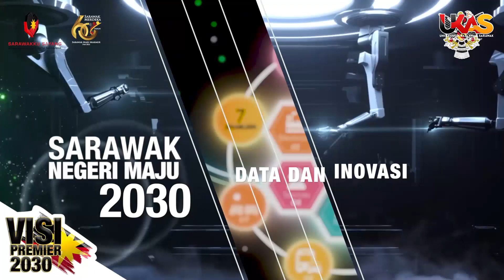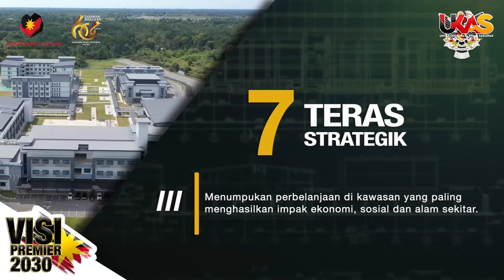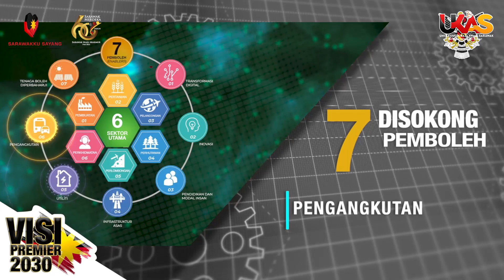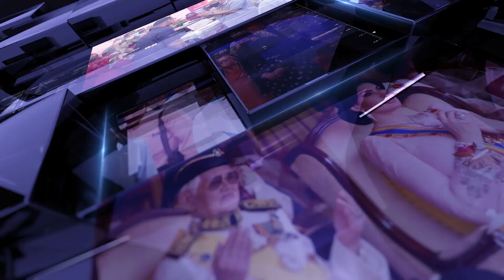BuletinUKAS IBAN EDISI NGALIH HARI| 11 OGOS 2023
1.Borneo Sonic 2023 Deka Ngerichah Stadium Sarawak Kena 6&7 Oktober Tu
2. ‘Miri City Street Parade’ Diatur Kena 19 Ogos Tu
3.MTCP Nyukung Pengawa Mandang Seni Main Asal Bansa Kedayan
4.Pengawa Ngatur PPDA Engkeman Ungkup Rebak Baru
5.Ai Di Miri Likun Dikena & Diirup